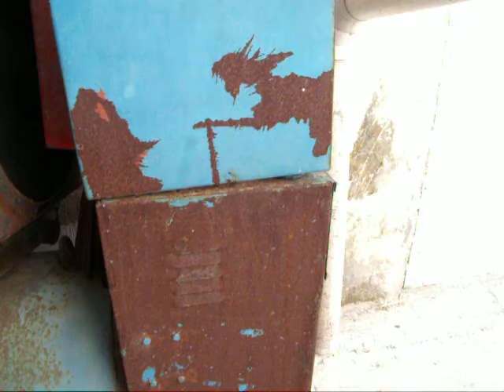Deportes del Manatí: Generador Kato 150 KW, con motor Hércules a diesel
El mas grande generador de nuestros generadores.  Es un Kato de 150 KW, con motor a diesel Hércules.  Produce la energía suficiente para cubrir las necesidades de energía de un poblado pequeño.  Se complementa con la producción local de biodiesel a partir de aceite de fruturas usado.  Deportes del Manatí, la opción para conocer, desde un ángulo de visión diferente, al paraiso terrenal del Santuario del Manatí Bahía de Chetumal, sur de Quintana Roo, en el Caribe Mexicano.